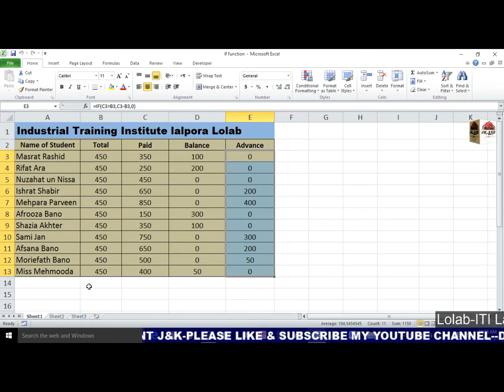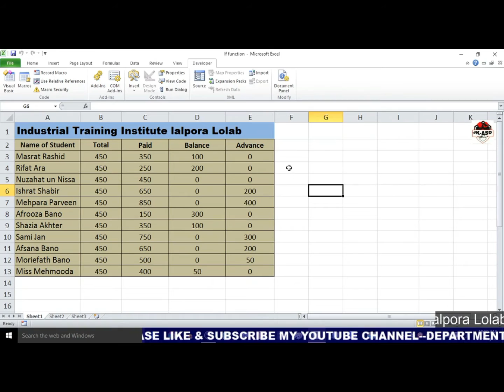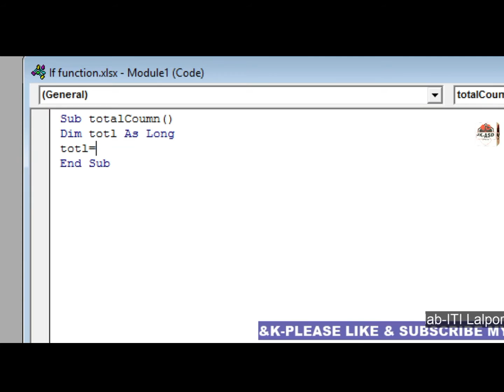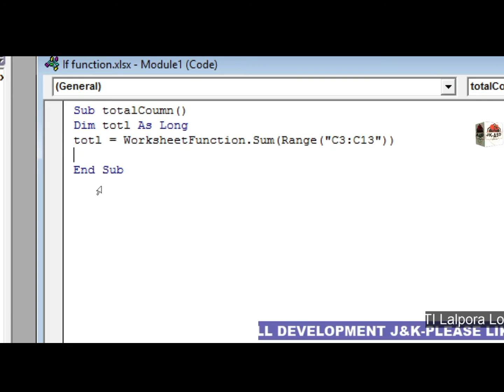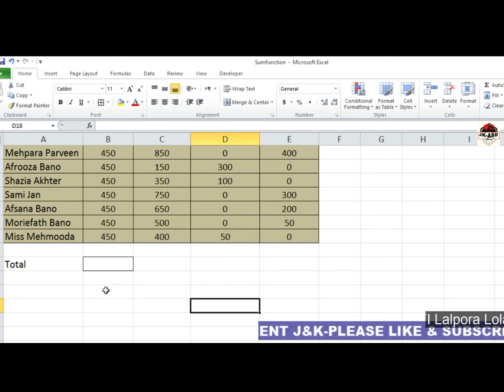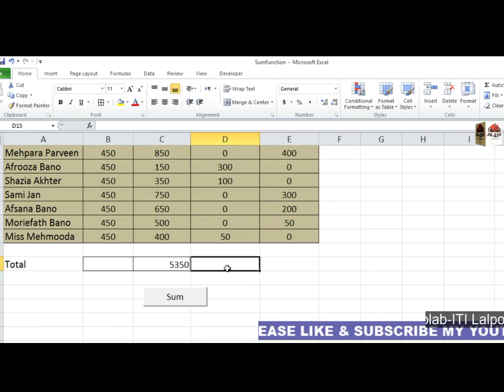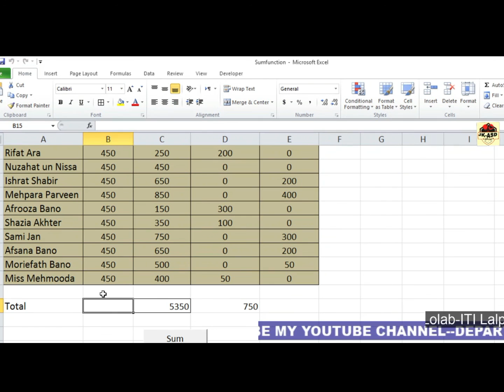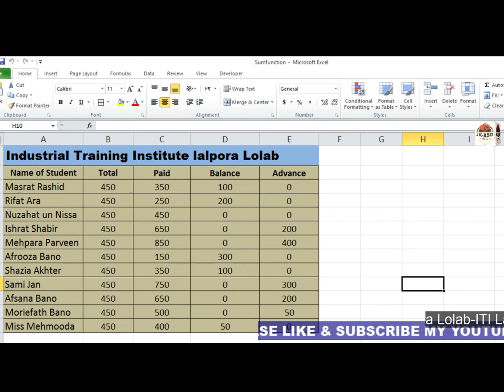How to Sum a Column In MS Excel Using VBA Code | Learn VBA Code Sum a Column In Excel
VBA Code to SUM Totals at Bottom of a Column - Excel VBA Tutorial